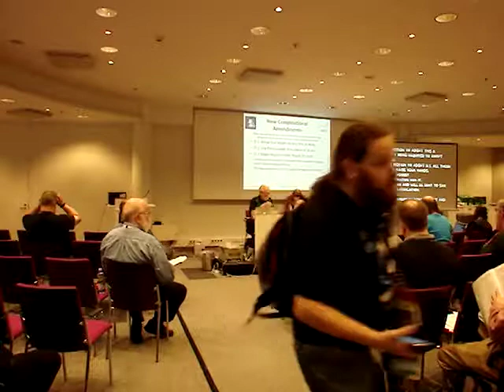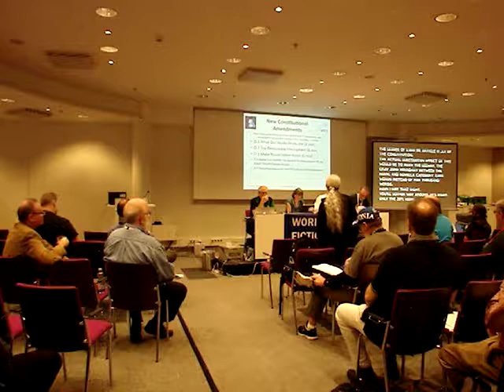2017 WSFS Business Meeting - Day 4 (Sunday)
The Third and Final Main Business Meeting of the World Science Fiction Society, held at the 75th World Science Fiction Convention, in Helsinki, Finland. The convention ran August 9-13, 2017. Business Meeting sessions started on Thursday, August 10. The Third Main Meeting completed debate and voting on the remaining agenda items not disposed of earlier in the convention before adjourning sine die. All constitutional amendments that received first passage at this year's meeting are passed on to the following year's meeting for ratification and do not take effect unless ratified there.